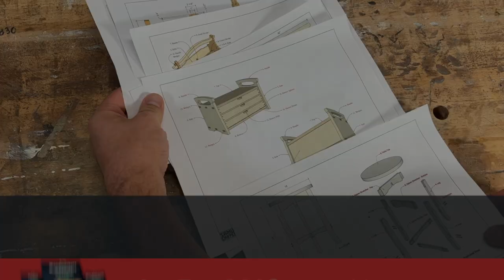CHALLENGE ACCEPTED!!! Making A Fir Bench For My Off Grid Cabin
Thanks for the challenge Jon Peters!  This bench turned out amazing and I can’t wait to take it up to my off grid property.  I used Douglas fir to build this bench and it will fit in well with my off-grid cabin.  You can get Jon’s plans for his original design of this bench as well as his full video tutorials through the link above at the Makers Mob!  Thanks for following the journey!